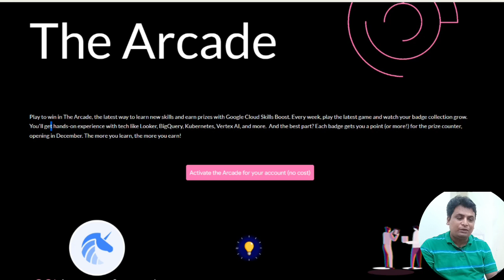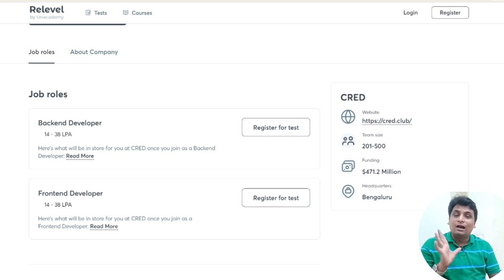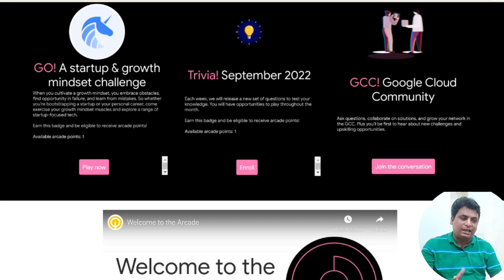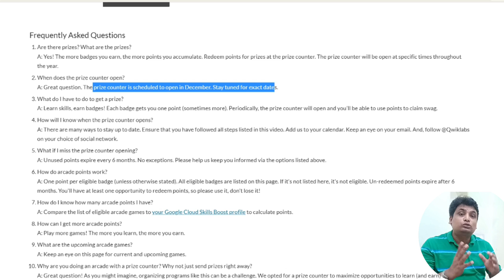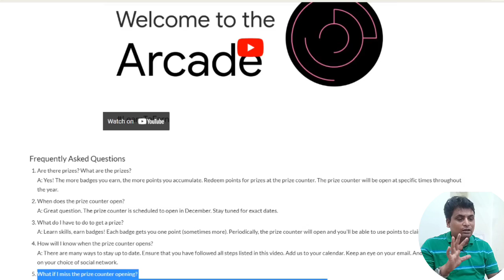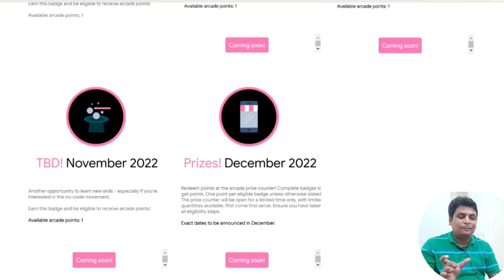Free SWAGS From Google Cloud | 6 Month Google Cloud Free Training With Certificate Google T-shirts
📌👉👉👉👉👉Apply Here👈👈👈👈

Topic Covered
Free Google Cloud Swags
Free Google T-shirts
Free Google Goodies
Google Cloud Swags
Google Learn To earn
Google learn to earn Swags
google quest for students
google Swags for students